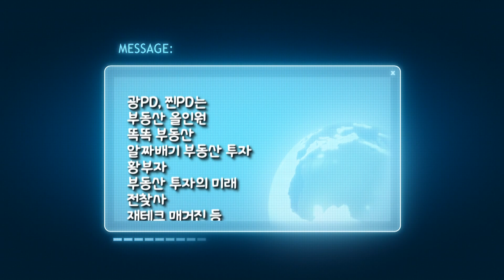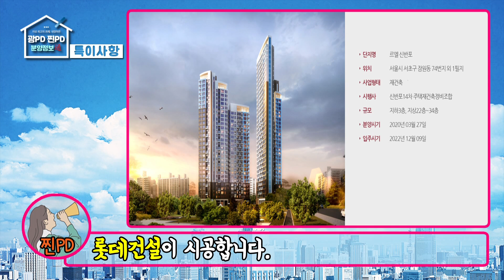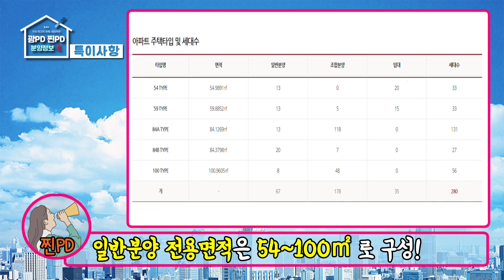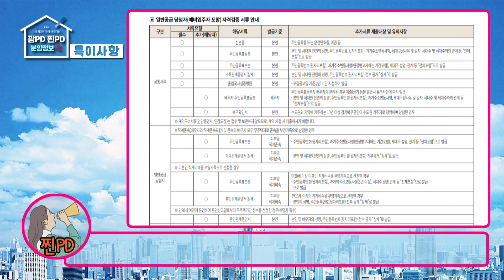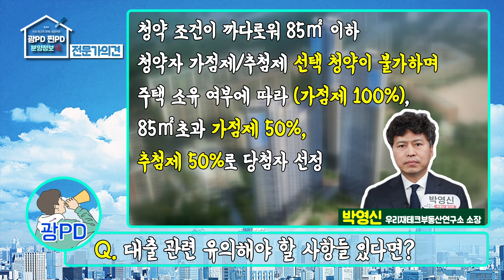[분양정보통] 신반포14차 환골탈태 '르엘 신반포'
최대 10억? 로또 청약에 기대감↑
입지, 호재, 교육, 자연환경을 모두 갖추고
분양가 상한제까지 유예돼 더 관심을 받고 있는 르엘 신반포!
어떤 점을 유의해서 분양받아야 하는지 점검해본다!